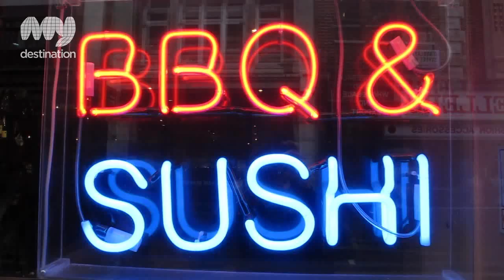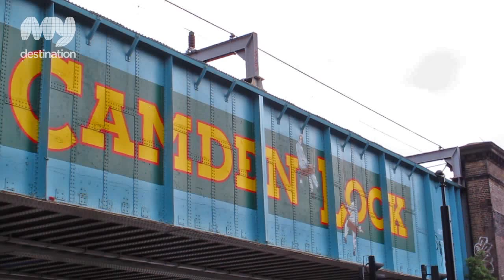Handmade in London by My Destination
My Destination London...

Locally informed, globally inspired & lovingly handmade on the ground by our local experts!